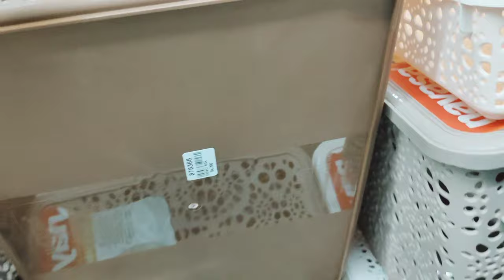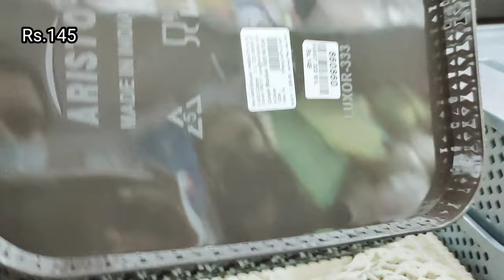kitchen rack/organizers/storage baskets/stainless steel idly plates/adharsh agency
aadharsh agency,
parrys.

👉 refferal code  "VIJIFS7RX"